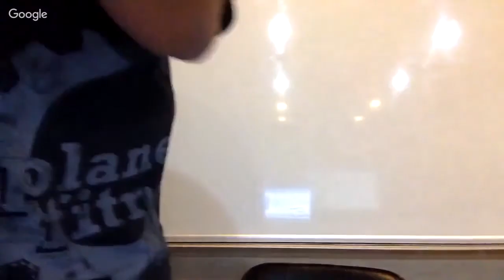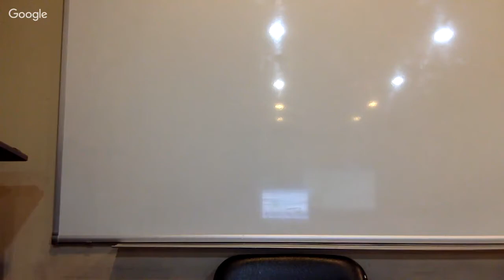What was the religion of Abraham pt 2